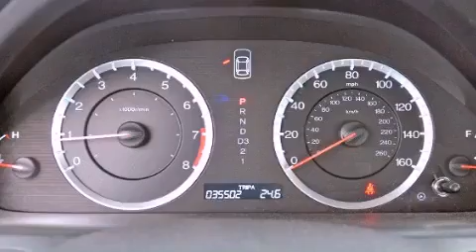Preowned 2010 Honda Accord Coconut Creek FL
Year : 2010
 Make : Honda
 Model : Accord
 Engine : Gas I4 2.4L/144
 Trans . : Automatic
 Exterior : Alabaster Silver Metallic
 Miles : 35,475
 Interior : Gray
 Stock : 47027

 Preowned 2010 Honda Accord Lake Worth FL